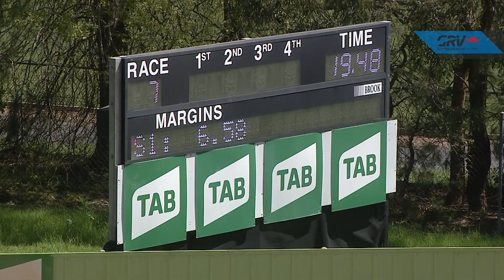HVL SUN 03 OCT 21 R7